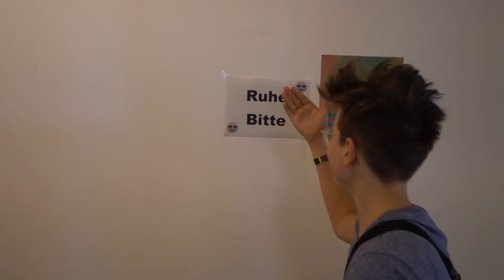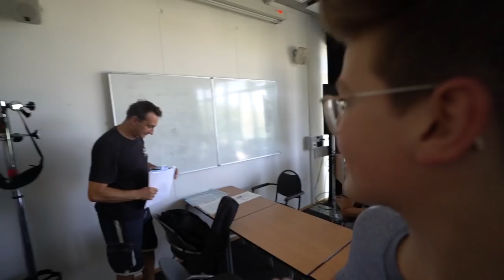Es eskaliert im SCHAUSPIELERRAUM!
Teamspeak: HeyTs.de
HeyForum (100% Antwort von mir auf ALLES! :D)

GÜNSTIGE GADGETS:
Drohne